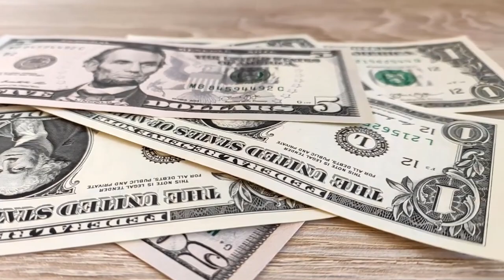Min Woo & Minjee Lee FINALLY Granted Australian Open Wish..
Welcome back to Sports Summary. Minjee and Min Woo Lee have had their first wish for the week granted as they have been placed on the same side of the draw for the ISPS HANDA Australian Open. Strong crowds are expected on the opening afternoon at Victoria – and again on Friday morning at Kingston Heath Golf Club – with the 150th Open champion and Fortinet Australian PGA Championship winner Cameron Smith teeing off in the group in front of Minjee. Australia’s best sporting siblings will begin their quests for national glory at Victoria Golf Club on Thursday afternoon roughly half an hour apart and much to the delight of the Lee clan.

History was made at the Italian Open when three sets of brothers competed at a DP World Tour event for the very first time. The feat then got us thinking, who are the greatest siblings to ever grace the game of golf? Well after diving into the history books, we’ve picked out some of the best, most decorated brothers and sisters to ever tee up at the highest level – proving that siblings can do more than just bicker. From Open pioneers to Ryder Cup heroes, here are our favourites… Willie Sr and Mungo Park, Nelly and Jessica Korda, Ray and Lloyd Mangrum, Francesco and Edoardo Molinari, Jay and Lionel Herbert, Nicolai and Rasmus Hojgaard, Ariya and Moriya Jutanugarn, Minjee and Min Woo Lee, Matt and Alex Fitzpatrick, George Cooper.